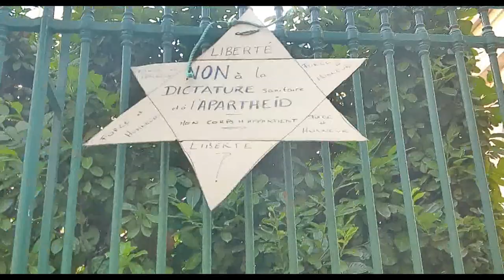Noa sur le muret de la préfecture de Nîmes en pleine manif anti pass